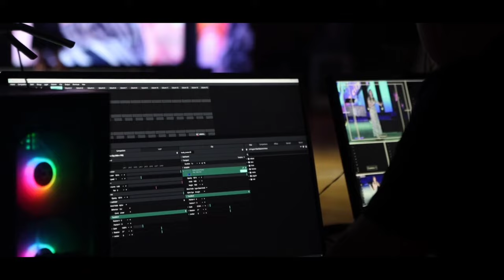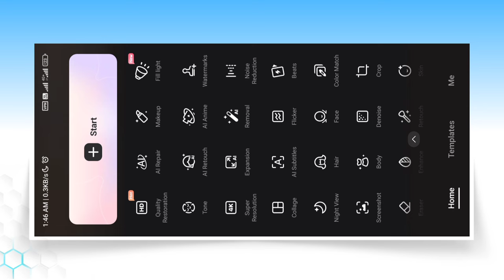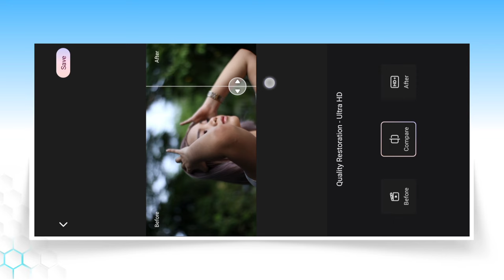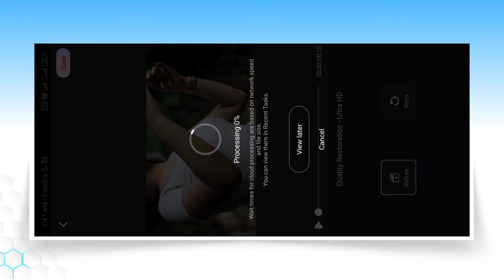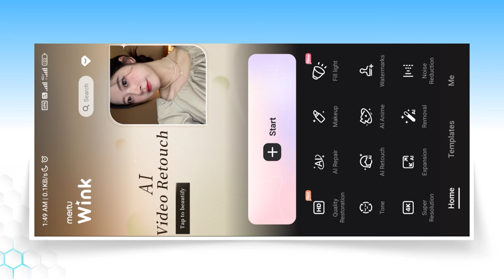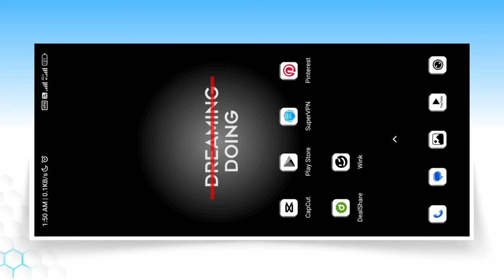Wink App Kaise Use Kare | Video Quality Enhancer | Wink App Video Editing | How To Use Wink App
Aaj ki is video par main aapko dikhaya hu kaise aap wink app ko use kar sakte ho, wink app ka use karke apne video ki quality ko kaise enhance kar sakte ho.

how to enhance video quality in wink app
wink se video ki quality kaise badhaye
wink app kaise use kare
how to use wink app
wink video editing
how to increase video quality in wink
video quality enhancer app
wink 4k hdr quality video editing